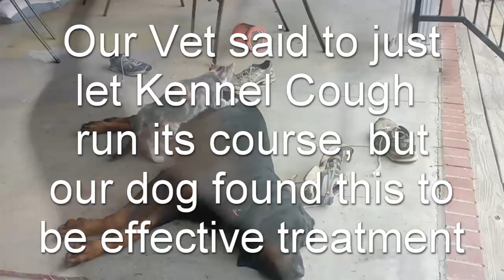What Kennel Cough Sounds Like! And Treatment!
Our dog came down with Kennel Cough even though she was vaccinated.  Here is a video of what it sounds like, our vet's recommendations, and how we are treating it.